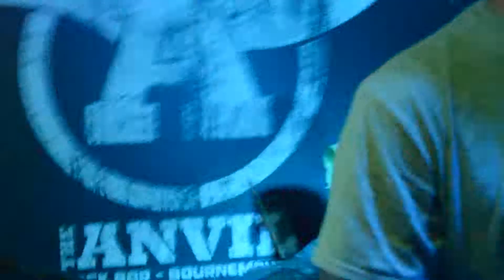Fissure Of Riddles live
Made of Fissure Of Riddles live shows' pieces - recorded by Dave and Judit Antal (TerranSpacers)